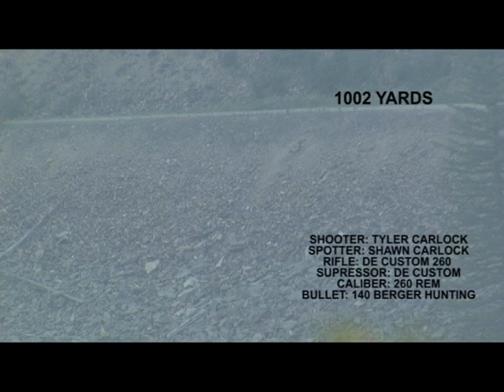TYLER - 1002 YARD PRACTICE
Here is my son practicing for the hunting season this fall with his Remington 700, 260 Rem. It has a DE suppressor and Nightforce scope. My opinion is some what bias but it is pretty impressive for a 10 year old.